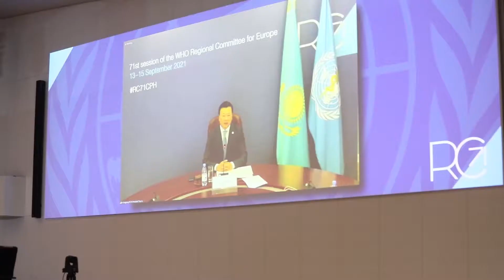500 MIJE DOZA PFIZER, MANASTIRLIU: MBERRIJNE BRENDA 3 MUAJVE